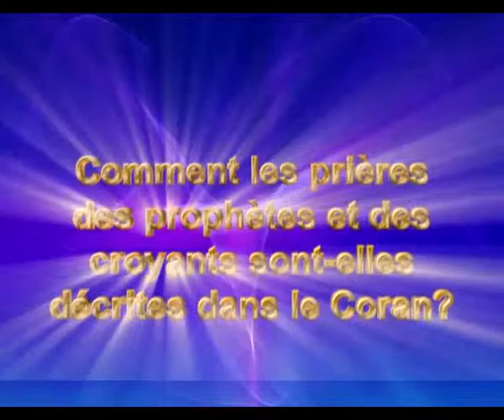COMMENT LES PRIERES DES PROPHETES ET DES CROYANTS SONT-ELLES DECRITES DANS LA COR